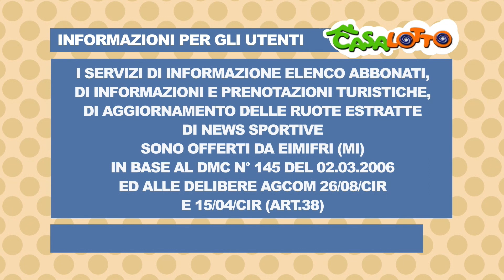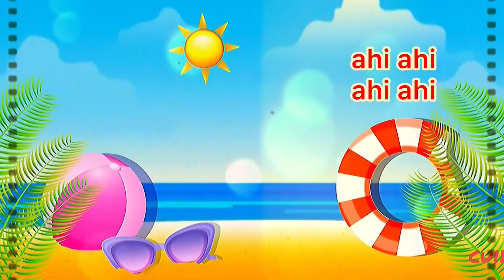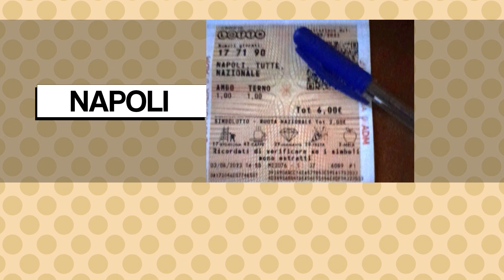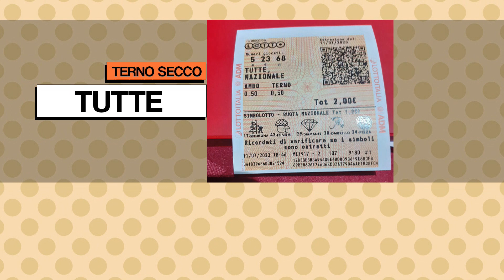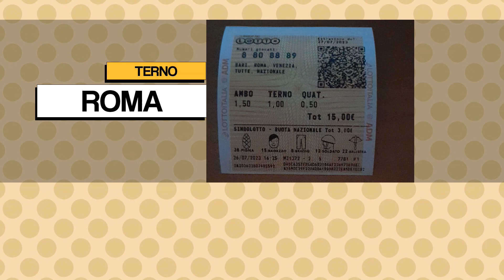il pomeriggio di Casalotto del 5 agosto 2023